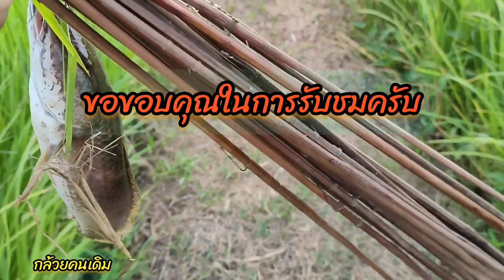Ep1#อยู่ไฮ่อยู่นาคือเก่า กักโตได่8วันแล้ว มาไส่เบ็ดว่าสิหมานหรือบ่หมานมาเบิ่งกันครับพี่น้อง